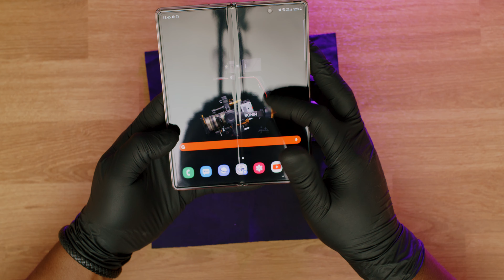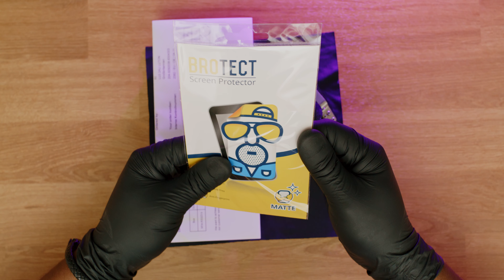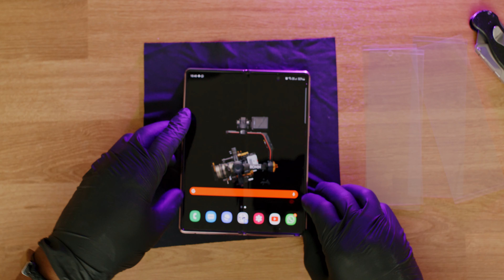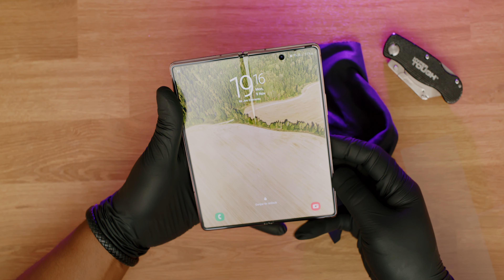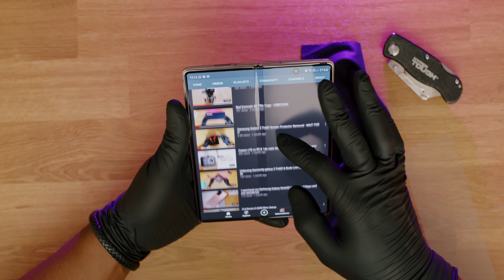ani glair screen protector for Samsung Galaxy Z Fold 2